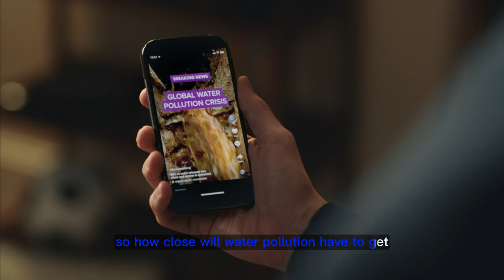Xylem | 'Take the Waste out of Water' | Ft. Pep Guardiola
In this video we’ll walk you through:
The Xylem ad, featuring Manchester City Football Club Manager Pep Guardiola, aims to raise awareness on the issue of untreated wastewater pollution. The ad highlights the urgent need to take action and calls on football fans globally to join the Water Heroes campaign. Fans can visit the Water Heroes website to access educational resources, add their names to a statement, and sign up as water advocates for a chance to win match tickets and other prizes. The campaign aims to put pressure on governing bodies to honor their commitments to treating wastewater and address the significant risk it poses to human health and the environment.

TIMESTAMPS :
00:00 Xylem , 'Take the Waste out of Water' , Ft. Pep Guardiola
The Xylem ad featuring Pep Guardiola is a powerful call to action on the urgent issue of untreated wastewater pollution. With as much as 80 percent of wastewater being released back into the environment untreated, the ad highlights the gravity of the situation and the need for immediate action. It emphasizes the role of collective voice in raising awareness on critical water issues and creating urgency amongst football fans to take action before it's too late.

The Water Heroes campaign provides an opportunity for football fans globally to join forces and demand action from governing bodies to honor their commitments to treating wastewater. By visiting the Water Heroes website, fans can access educational resources, add their names to a statement, and sign up as water advocates to win match tickets and other prizes. The Xylem ad with Pep Guardiola as its face puts a spotlight on the pressing issue of untreated wastewater and highlights the importance of collective action in ensuring the health of our planet's waterways and the millions of people that rely on them.